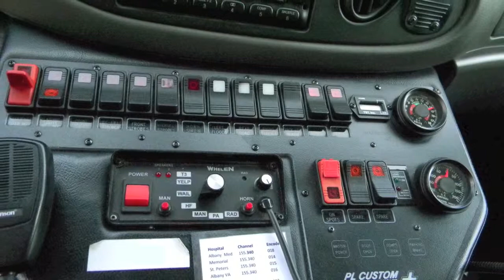2003 PL custom Ambulance (R1425)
• 7.3 diesel engine